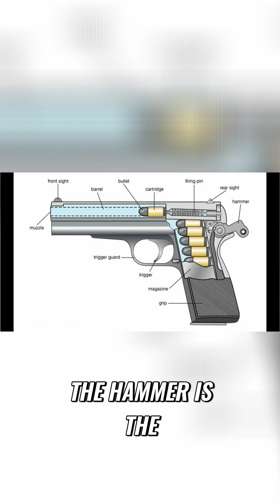Striker-Fired Pistols: Why They Fail (And What To Know)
Striker-fired pistols have a vulnerability: changing the spatial relationship between the trigger group and the striker can cause the weapon to discharge. This is due to the striker being housed in the slide, unlike hammer-fired pistols.